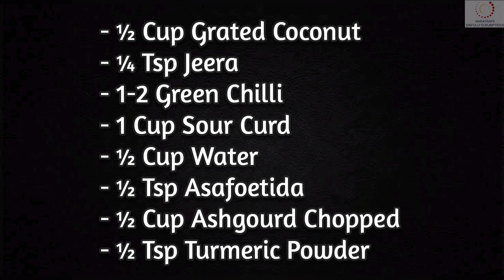Moru Curry Kerala Style | Nadan Kumbalanga Moru Curry | Ash Gourd Pulissery Recipe | മോര് കറി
MOR CURRY RECIPE / KUMBALANGA MORU CURRY KERALA STYLE / KUMBALANGA PULISSERY / KERALA STYLE ASH GOURD PULISSERY / ASH GOURD MORU CURRY / ASH GOURD RECIPES KERALA STYLE / ONAM SPECIAL RECIPES / ONA SADYA RECIPES
Moru curry recipe / Moru kachiyathu kerala style is a simple curry that is considered as a part of Kerala sadya recipes. It is one of the Vishu special recipes / Vishu sadya recipes. It can be made without any vegetable also but usually ash gourd is used. It is one of the famous ash gourd curry recipe. One of the easiest ash gourd recipes, this can be made with or without coconut. Here this is Moru kachiyathu with coconut recipe. This kumbalanga mor curry is made in Kerala for their traditional feast.
Sour curd is used here and its made thin by adding sufficient water. We have to ensure that the ash gourd is cooked completely and then only we should add the curd. The main highlight is the tempering of shallots and other items in coconut oil and it is added to the mor curry. This adds so much flavour to the curry.

RECIPE CARD :

FOR GRINDING

- ½ Cup Grated Coconut
- ¼ Tsp Jeera
- 1-2 Green Chilli
- Water

FOR TEMPERING

- 1 Tbsp Coconut Oil
- ½ Tsp Mustard
- ¼ Tsp Fenugreek
- ¼ Cup Shallots Chopped
- Curry Leaves
- 1 Red Chilli
- 1 Green Chilli

FOR THE MORU CURRY

- 1 Cup Sour Curd
- ½ Cup Water
- ½ Tsp Asafoetida
- ½ Cup Ashgourd Chopped
- ½ Tsp Turmeric Powder
- Salt